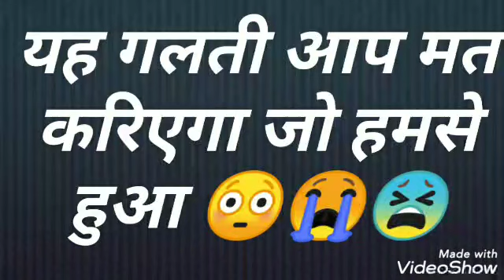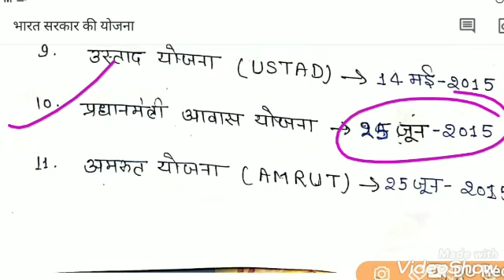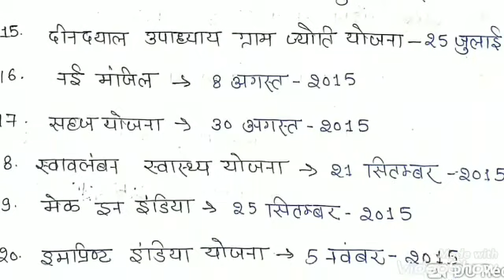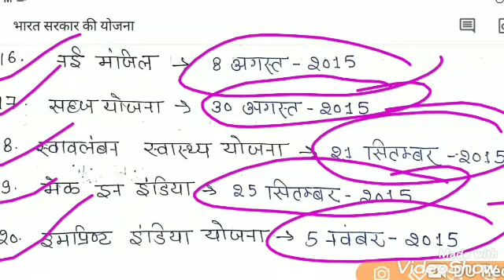भारत सरकार की प्रमुख 20 योजनाएं /Very Important gk in hindi/General knowledge/India gov.youjna...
भारत सरकार की प्रमुख 20 योजनाएं /Very Important gk in hindi/General knowledge